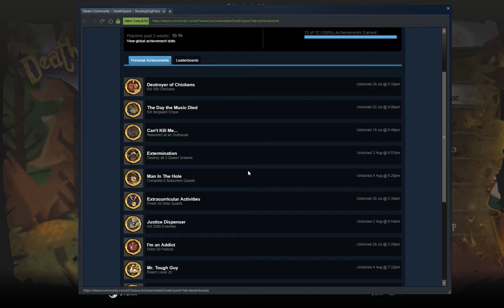Let's Play DeathSpank 042 - To Be Continued...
Lord Von Prong is defeated and The Artifact has been recovered. But we seem to have discovered a whole world outside of our quaint fantasy kingdom, filled with strange machines and who knows what dangers? Eventually we'll return to the tale of DeathSpank, but for now, this story is over.

DeathSpank was developed by Hothead Games and published by Electronic Arts.